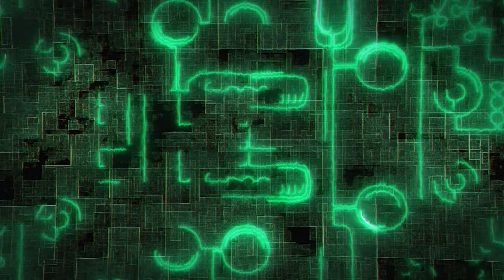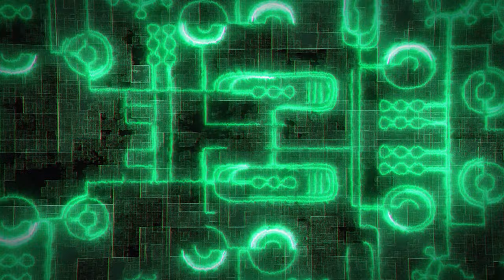Neon GREEN Technology Background Loop 💾 No Copyright Background | Video 4K Video (Ultra HD)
If you want a FREE BACKGROUND 4K VIDEO (ULTRA HD) for YOUR YouTube VIDEOS that you can USE totally FREE you can use this royalty free video with the best NEON Animated Background Loop.